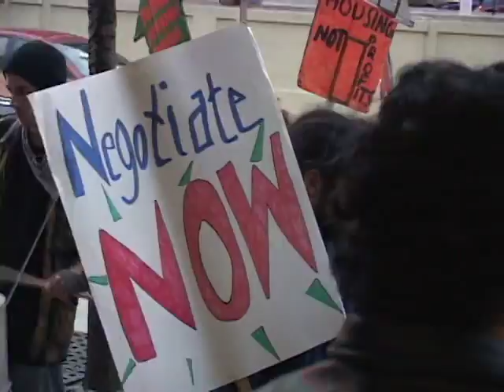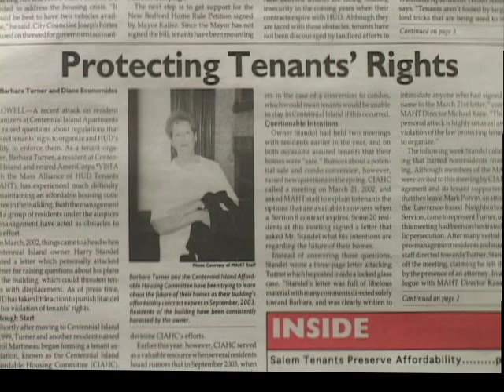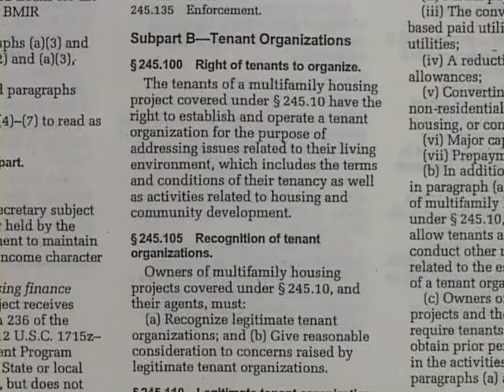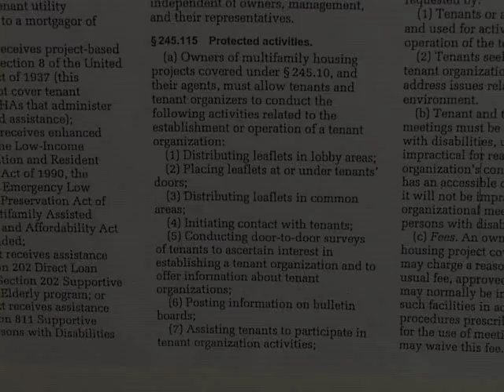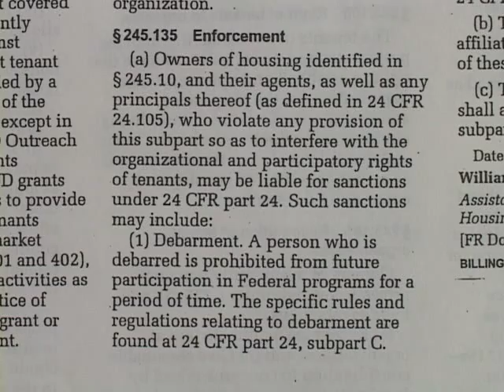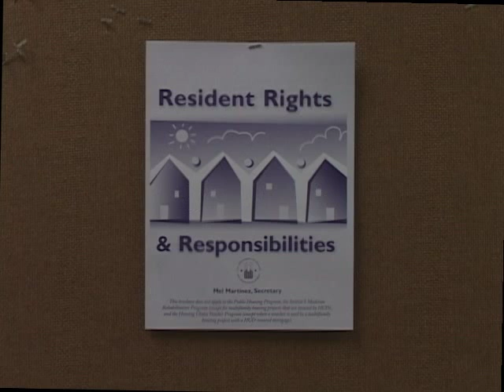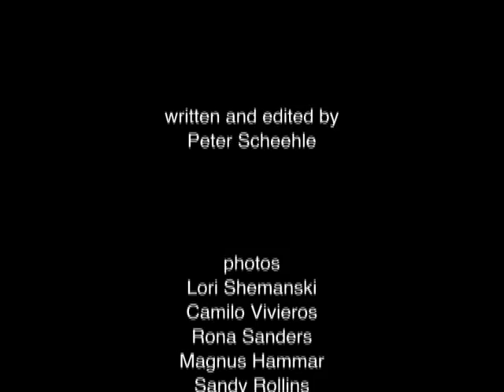NAHT's Right to Organize a Tenant's Union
National Alliance of HUD Tenants video on your legal rights to organize a tenants union or organization.